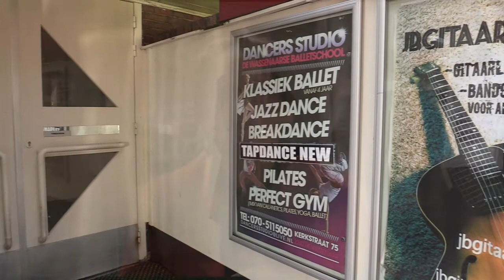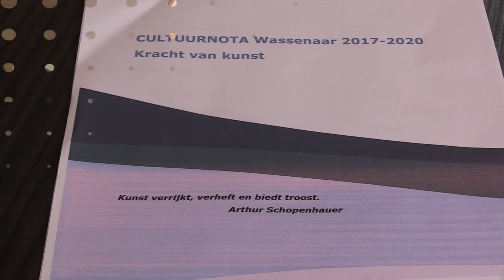Interview toekomst theater Warenar te Wassenaar, dl 2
Interview met bestuursleden van het platform 'Vrienden van Wassenaar' over de onzekere toekomst van theater Warenar.